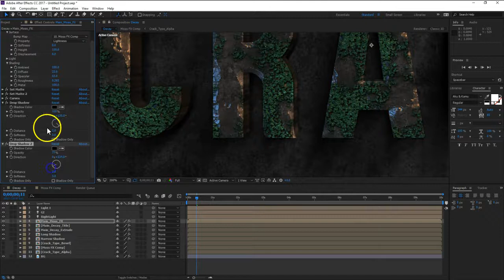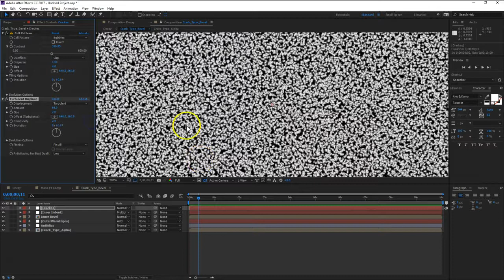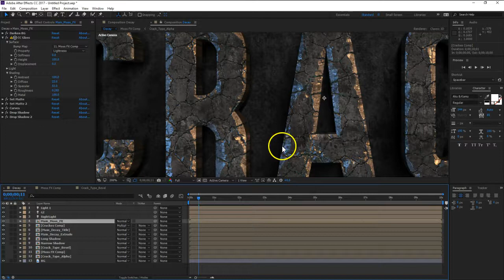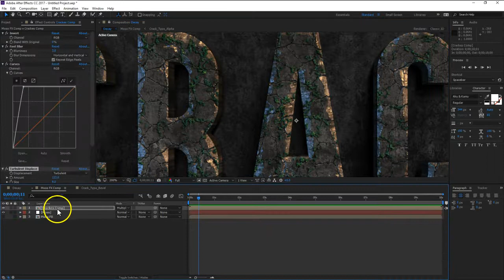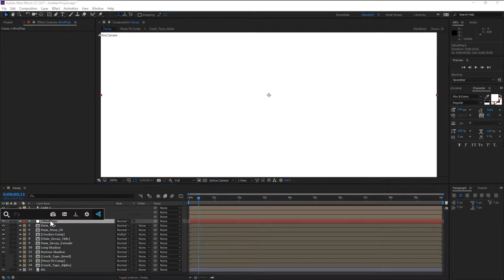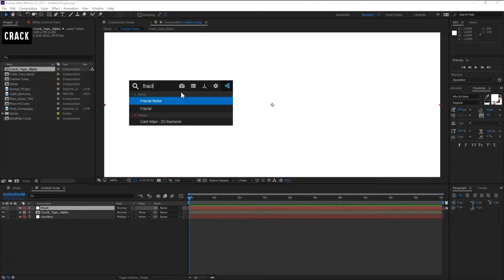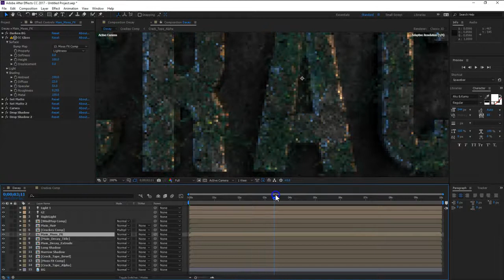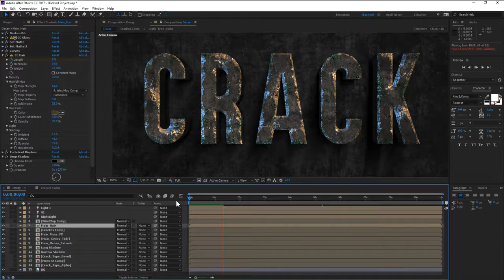167 Damage & Decay FX Part02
محاضرة رقم 167 من سلسلة محاضرات VIDEOCOPILOT IN ARABIC .. ملفات العمل بالدرس الأصلى